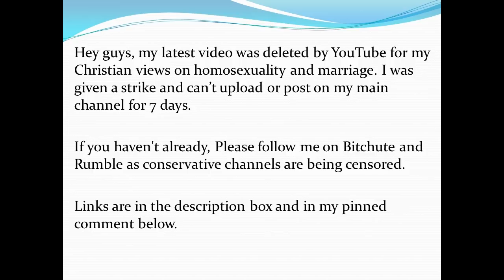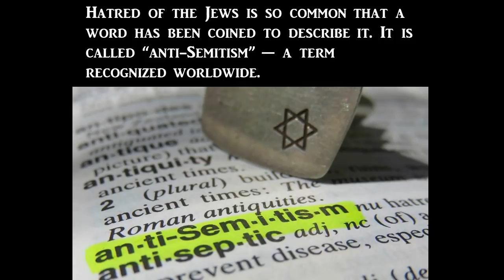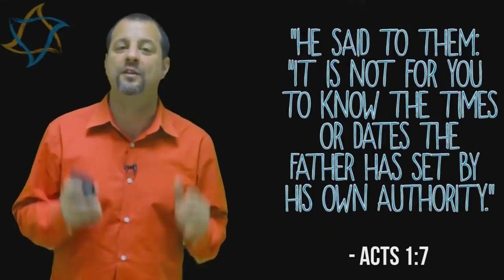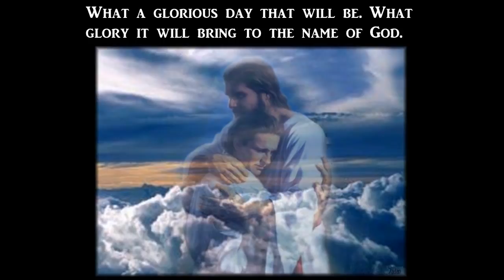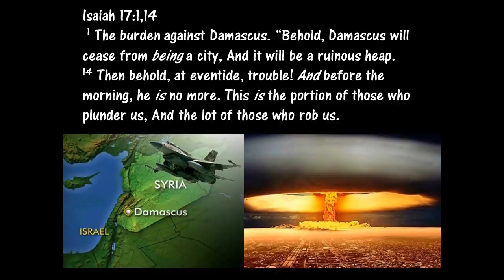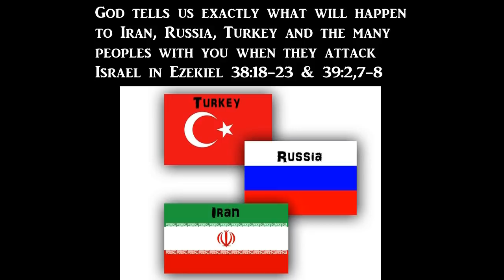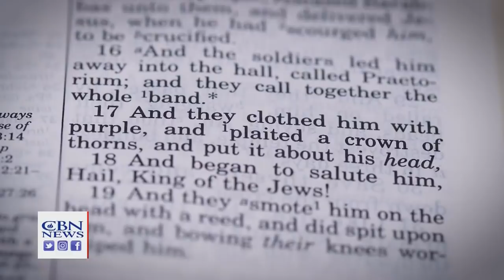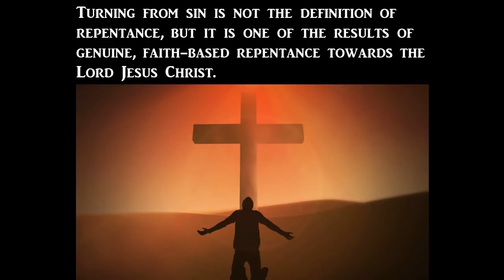The Imminent Invasion of Israel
Matthew 24:3-14
3 Now as He sat on the Mount of Olives, the disciples came to Him privately, saying, “Tell us, when will these things be? And what will be the sign of Your coming, and of the end of the age?”

4 And Jesus answered and said to them: “Take heed that no one deceives you. 5 For many will come in My name, saying, ‘I am the Christ,’ and will deceive many. 6 And you will hear of wars and rumors of wars. See that you are not troubled; for all these things must come to pass, but the end is not yet. 7 For nation will rise against nation, and kingdom against kingdom. And there will be famines, pestilences, and earthquakes in various places. 8 All these are the beginning of sorrows.

9 “Then they will deliver you up to tribulation and kill you, and you will be hated by all nations for My name’s sake. 10 And then many will be offended, will betray one another, and will hate one another. 11 Then many false prophets will rise up and deceive many. 12 And because lawlessness will abound, the love of many will grow cold. 13 But he who endures to the end shall be saved. 14 And this gospel of the kingdom will be preached in all the world as a witness to all the nations, and then the end will come.